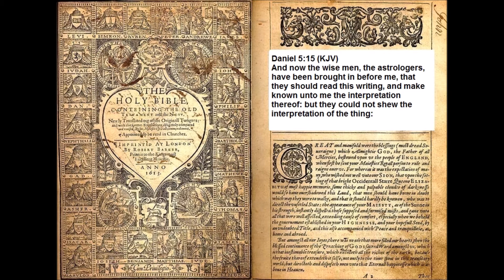0153 Daniel 5:15 Discovering Scriptures with Dr. Peter-John Parisis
VOLUNTEERS NEEDED AT YOUR HOME AND COMPUTER TO HELP DISCOVERING SCRIPTURES MINISTRY.
0153 Daniel 5:15 Discovering Scriptures with Dr. Peter-John Parisis
This Ministry's Goals:
1. To Finish the Entire Bible; Verse by Verse using
the KJV, YLT, Interlinear Bible, Ancient Commentaries from 300 A.D. to 1900s, Original Languages read and parsed, and my thoughts, And

2. Become a Non-Profit Organization with the purpose of broadcasting this ministry into every country possible via every media available including into All closed countries.

Currently, we have 1 Monthly Supporter to help us become Non-Profit!!!
If you would like or feel led to support Discovering Scriptures in achieving these goals.

or you can send to:
C/O  Discovering Scriptures
14792 Coram Street
I am a Working Minister in a Retail setting working 65-80 hours a week and seeking monthly supporters so I can devote more time to the production of the Bible Commentary Broadcasts and fewer hours away from the ministry.

(currently make the payment to Peter-John Parisis until the Non-Profit status)